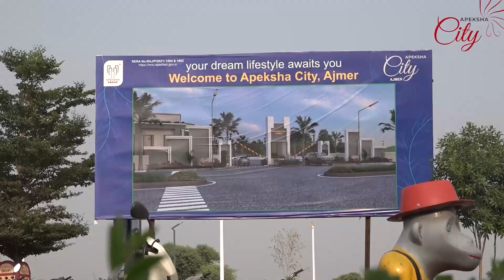दादीजी का मंगलपाठ व शक्ति दिवस मनाया